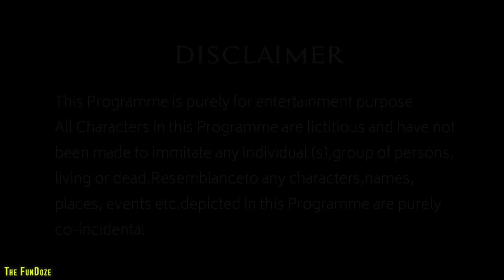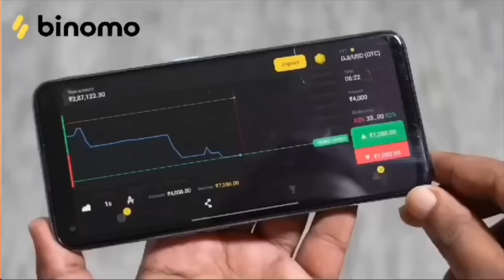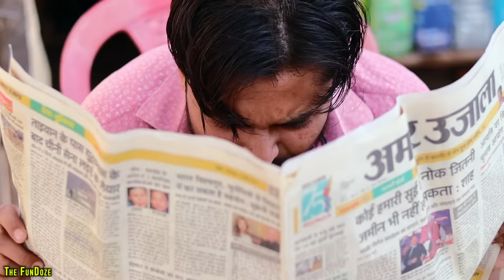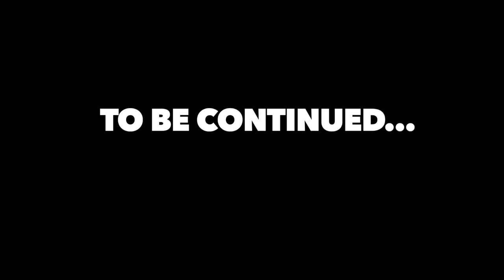KARZA || EP - 01 || The FunDoze || TFD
Get real emotions and earn up to 60$ per day at the same time with Binomo

Title - KARZA || EP - 01 || The FunDoze || TFD

 Act By- Utpal Bajpai
               Vishal Shukla
               Shobhit Mishra
               Manu Yadav
               Pallav Bajpai
               Abhishek BajpaI
               Avnish Tiwari
               Rajneesh Tiwari
               Sachin Mishra
               Anuj Mishra & Team.

Thank You:) The FunDoze Team